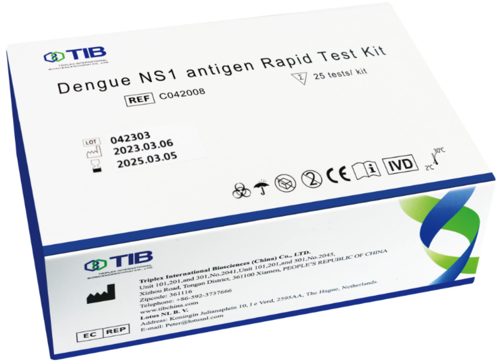CE certificated---TIB Dengue NS1 antigen test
Triplex Dengue NS1 antigen Rapid Test Kit is only used for rapid in vitro qualitative assessment of Dengue NS1 antigen in human serum/plasma/wholeblood (Venipuncture and Fingerstick).
For professional In Vitro Diagnostic Use Only.